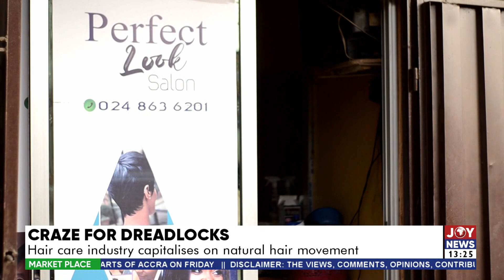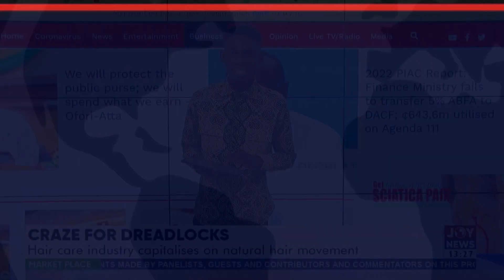Craze for Dreadlocks: Hair care industry capitalizes on Natural Hair movement - JoyNews